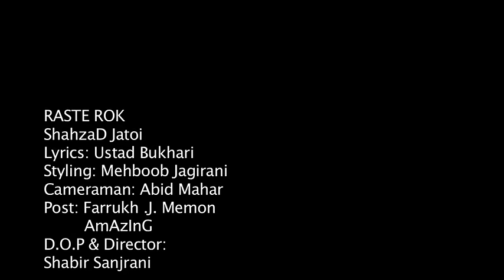Raste Rok | Shahzad Jatoi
Song: Raste Rok
Singer: Shahzad Jatoi
Poet - Ustad Bukhari
Music mix and Master: Shahzad Jatoi